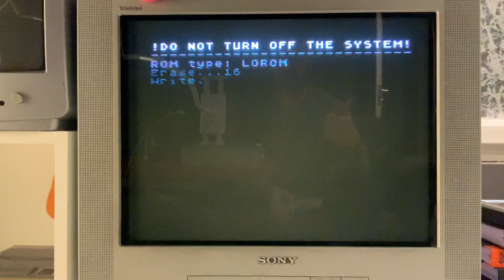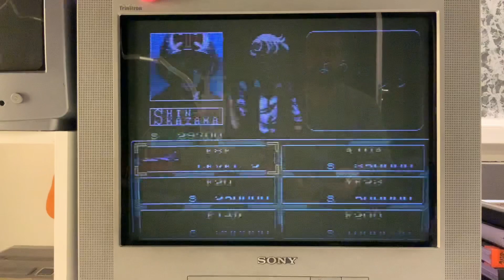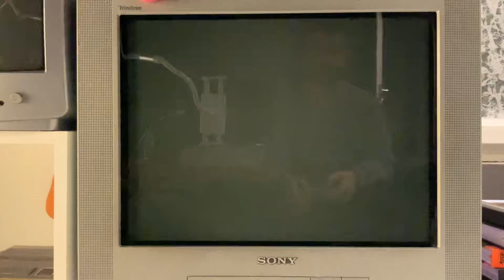Area 88 (U.N. Squadron) SNES real hardware on sony trinitron crt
japan version, SNES Pal mod NTSC with Everdrive on Sony Trinitron CRT (filmed on iPad Pro 11 2018)

nice horizontal shmups